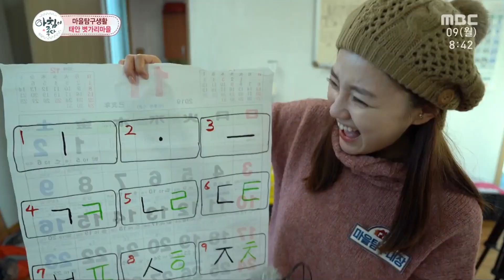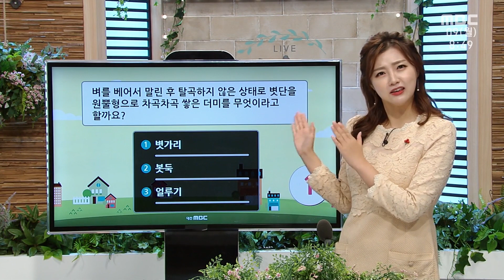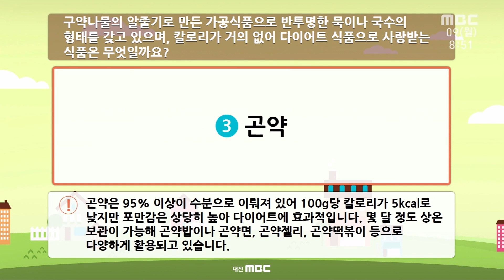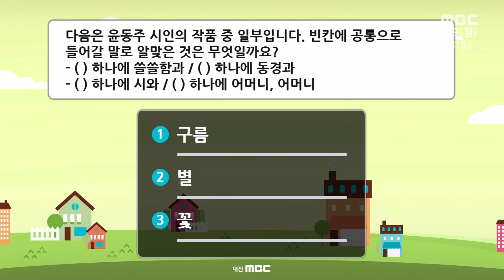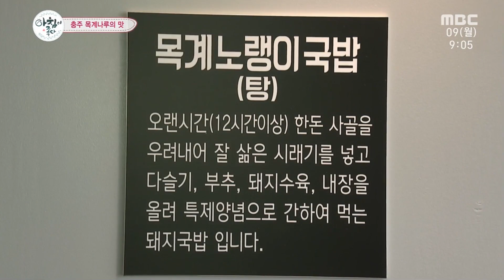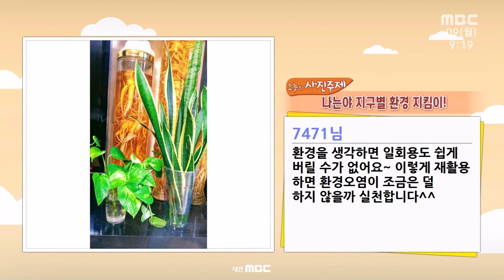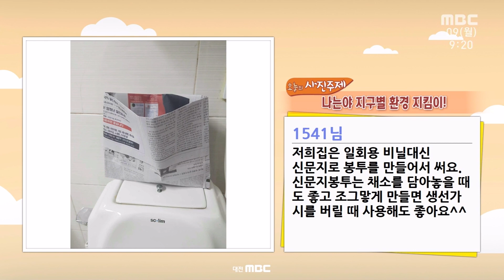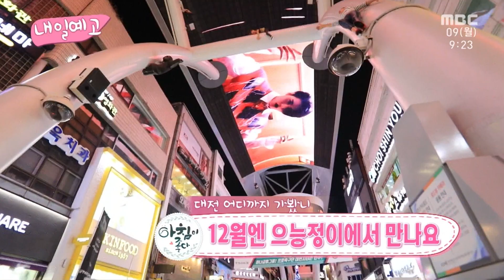충주 목계나루 전통의 맛과 동해의 양미리 | 생방송 아침이 좋다 | 12월 09일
생방송 아침이 좋다 | 12월 09일

04:25  태안 볏가리마을
            굴 / 굴 요리 / 굴전 / 굴 물회 / 굴 칼국수
            전통민속놀이 / 구멍바위
            볏가리대축제

27:25  충주 목계나루의 맛
            목계 전통음식 / 목계 갓 / 갓절임 / 갓보쌈 / 목계 노랭이탕

37:45  동해로 양미리 드시러 오세요
            양미리 / 까나리 / 양미리 구이